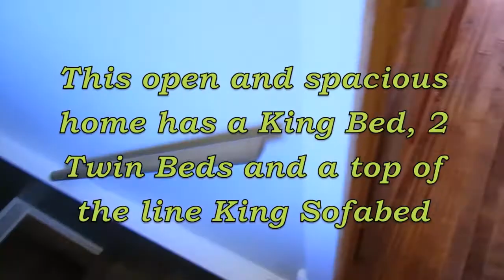Moab French Quarter Vacation Rental Cottage at 3 Dogs and a Moose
French Quarter Cottage beautifully blends Southwestern warmth with European style. Enjoy warm and welcoming Saltillo tile floors and simple but tasteful decor. Cook in the modern, fully equipped kitchen and dine outdoors underneath the wisteria covered pergola. In the evening, browse our well-stocked library to plan your next day's adventure.

The open and spacious 600 square foot upstairs features reclaimed maple hardwood floors. A king bed, two twin beds and king sofa bed (top of the line sofa bed with no springs or bars and Tempur-Pedic style mattress) can sleep up to 6 people comfortably. A full bathroom with shower is located upstairs (an additional half bathroom is located downstairs). Relax upstairs or down with flat screen TVs. Enjoy Moab's beautiful sunrises and sunsets on the upstairs balcony.

For more information or to book your stay at this or our other fine cottages, visit: